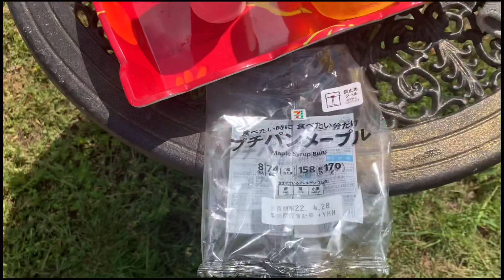フェンス移設・人口芝・ますの掃除など。外の作業は元気のもと！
今回は、お外の作業風景をお送ります♪
フェンスってこんな風に付けるのか・・など、毎日が目からうろこでございます。

腕のいい大工にあこがれる主婦の、DIY体験記です。古民家再生の動画をアップしていく予定です。

↓今まで挑戦したDIY（どんどん増えていきます！）↓

☆壁紙貼り
☆ふすま貼り
☆サッシの戸車交換
☆外壁の塗装（養生やりまくり）
☆ブロックの上の波板貼り
☆門扉作りのお手伝い
☆玄関引き戸のアルミ塗装
☆畳からクッションフロア
☆砂壁の補修
☆砂壁から漆喰
☆柱などのオイル塗装
☆金属への塗装
☆庭にセメント
☆セメントで水路作り
☆外壁のモルタルの補修
☆床下の束柱の交換（自称；床下の女王）
☆蜂の巣取りのお手伝い
☆お風呂のバスタブ塗装（めっちゃピカピカ！）
☆トイレのクッションフロア貼り
☆ゴミ屋敷並みの古民家の掃除！
☆ボロボロタイルの補修（ホワイトセメント）
☆防草シート、人工芝貼り
☆雨どいの掃除、補修のお手伝い
☆グラインダーを使って、セメント磨き
☆サッシのゴムパッキンの補修
☆大きな絵画の額縁の補修のお手伝い
☆穴の空いた石膏ボードの補修、張り替え
☆キッチンのガスレンジ下のボードの補修
☆キッチンのコーキング充填
☆トイレのドアのゴンベの交換
☆外構のフェンス設置